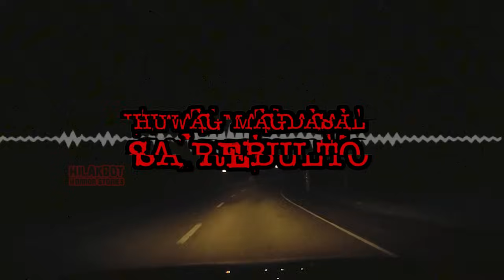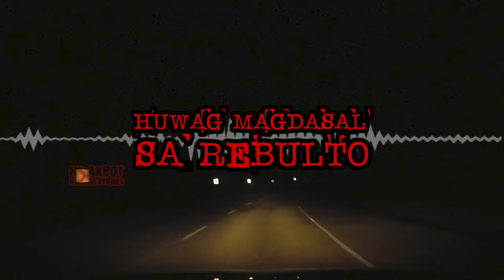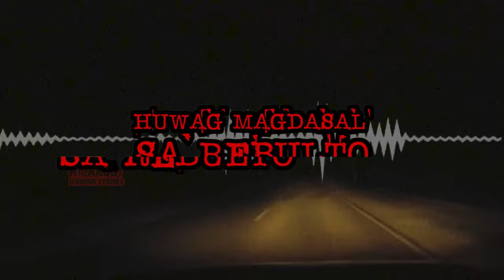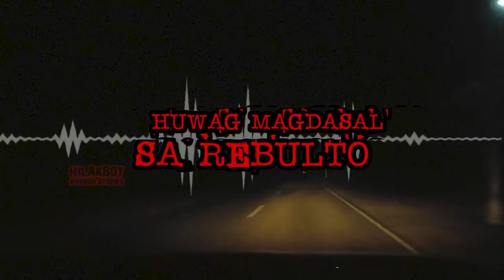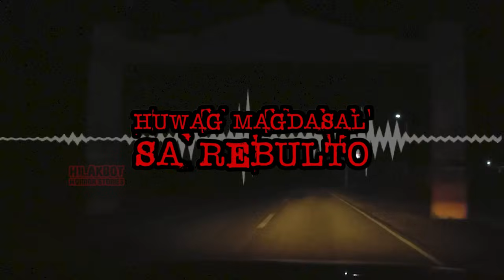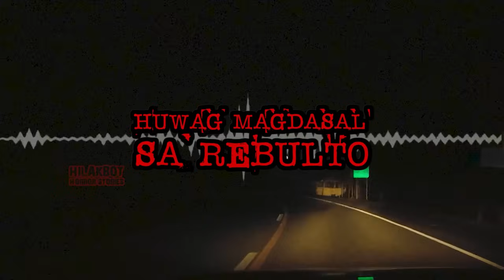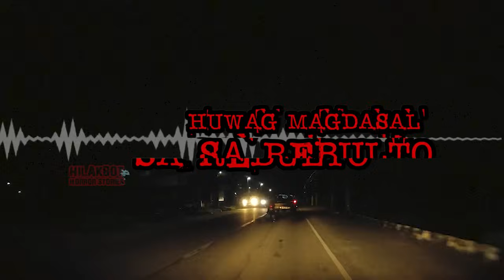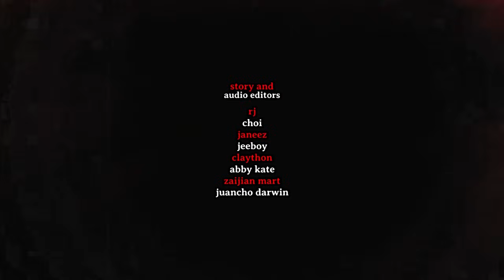HUWAG MAGDASAL SA REBULTO | True Bicol Ghost Story | HILAKBOT